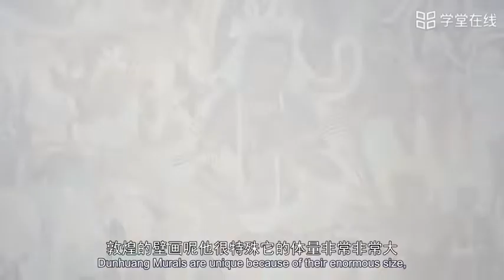3 History of Illustration